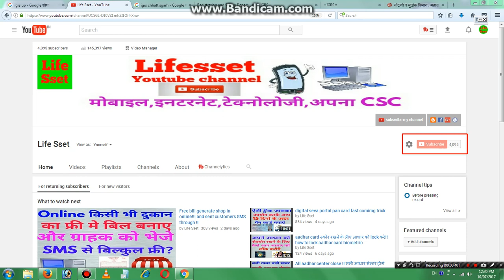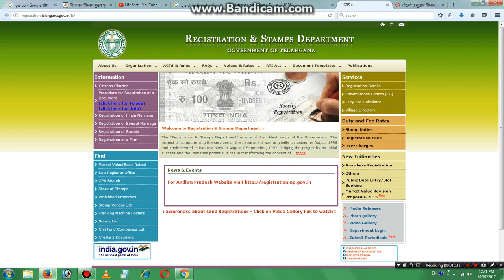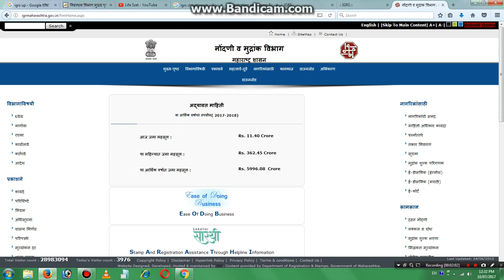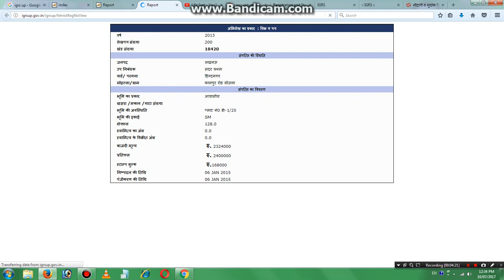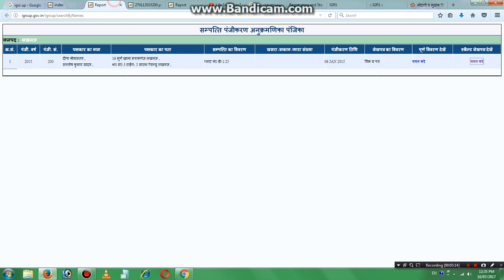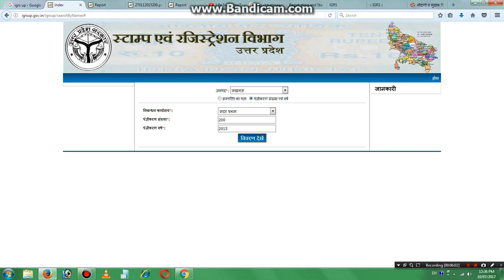आपने घर / प्लाट कि रजिस्टि देखे!! onilen / life seet